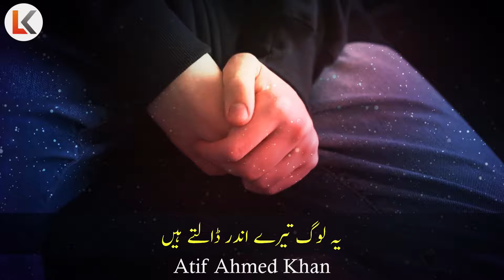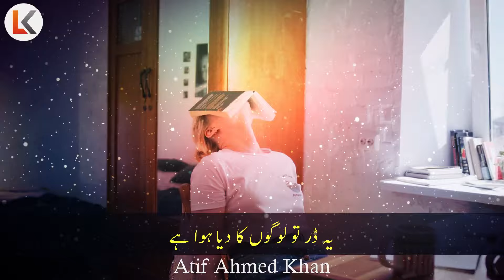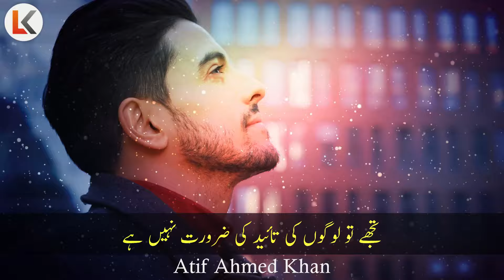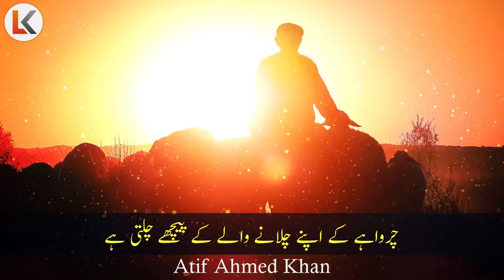Be Fearless Best Powerful Inspirational Speech urdu hindi | Dar say mut duroo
inspirational video
successful people
personal growth
self help
success
 motivational video
motivational video in hindi
inspirational video
motivation
inspirational speech